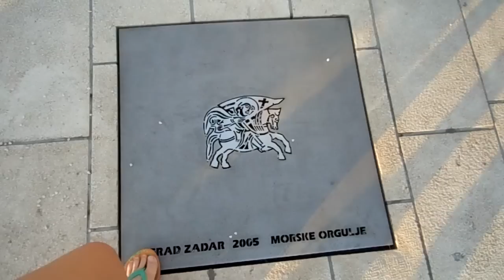Sea Organ in Zadar, Croatia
the music of the sea! the waves and wind makes beautiful music against the pavement in Zadar, Croatia.